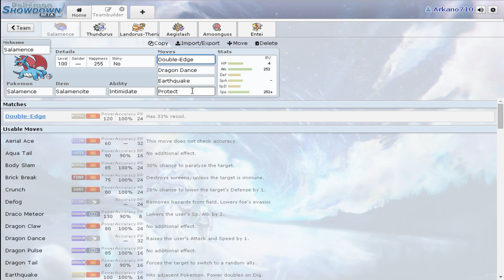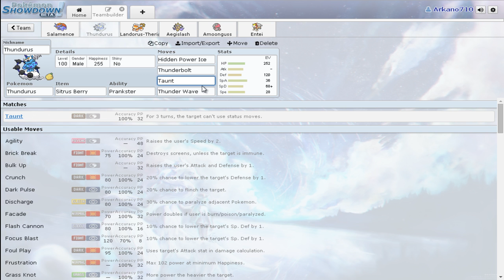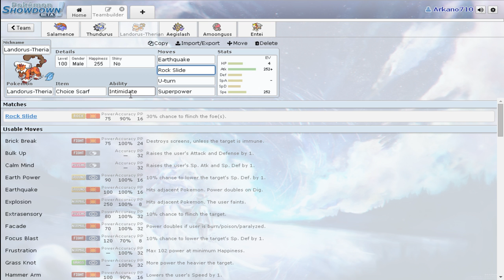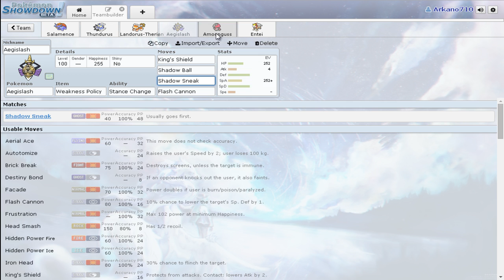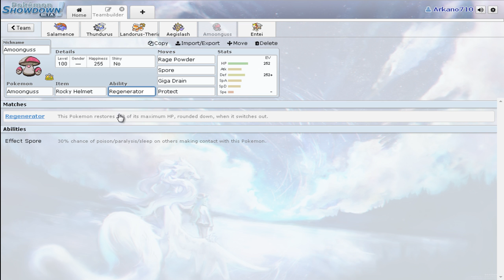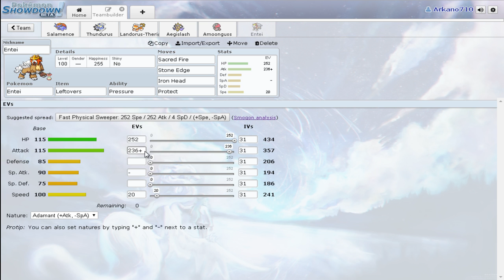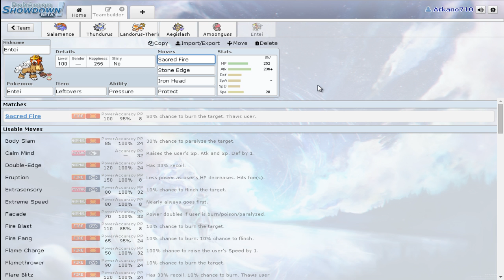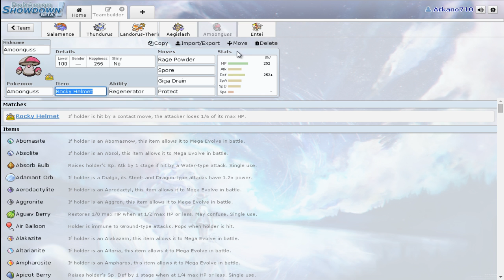Análisis equipo pokemon VGC 2015 (Arkano710)